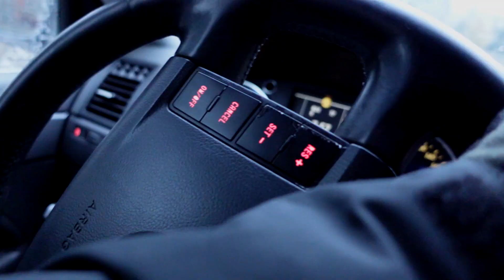Łowimy OKONIE na idealnie przejrzystym Lodzie! :)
Po krótkiej przerwie i odwilży która zniszczyła cały lód... Znowu się udaje wejść.. Ale tym razem nie jest to zwykły lód to czyste szkło ! widoki i uczucie chodząc po czymś takim jest nie do opisania, a hol dużego okonia to po prostu bajka ! :)